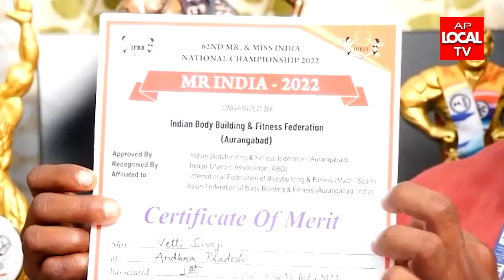అంతర్జాతియ్య బాడీ బిల్డర్ వి. శివాజీ తో ఎపి లోకల్ టీవీ || tirupathi || may 2022